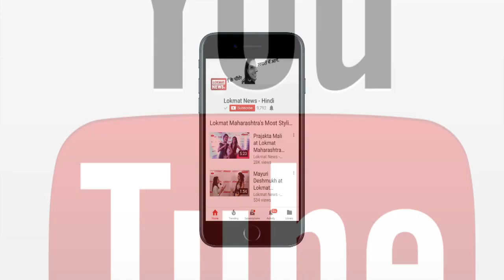क्या CM Yogi Adityanath मनाएंगे ईद ? | UP CM Breaks Silence On EID celebrations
UP CM Yogi Adityanath, who is in Barsana for Holi celebrations, gives big statement on Eid celebration | होली मनाने के लिए बरसाना पहुंचे उत्तर प्रदेश के मुख्यमंत्री योगी आदित्यनाथ ने ईद को लेकर बड़ा बयान दिया है। सीएम योगी से जब पत्रकारों ने सवाल किया कि उन्होंने दिवाली अयोध्या में मनाई, होली ब्रज में मना रहे हैं, तो वह ईद कहां मनाएंगे। इसके जवाब में योगी आदित्यनाथ ने कहा कि वह हिंदू हैं और उन्हें अपनी आस्था व्यक्त करने का पूरा अधिकार है। सीएम ने कहा, ‘मैं एक हिंदू हूं और हर किसी को अपनी-अपनी आस्था को, श्रद्धा को व्यक्त करने का पूरा अधिकार है |